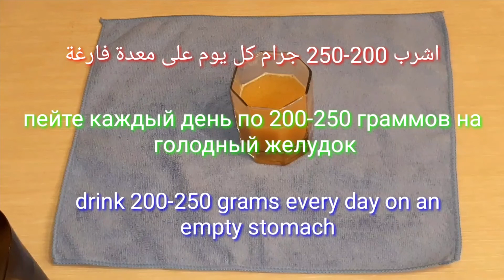Как похудеть за неделю дома/ Убрать жир на животе и боках/ Плоский живот без упражнений и таблеток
Как похудеть за 7 дней в домашних условиях, без физических нагрузок и диет
Принимайте такой напиток каждый день по 200 250 граммов на голодный желудок и результат не заставит Вас долго ждать,
Легко избавит вас от жира на животе и боках,
Отличный и простой способ чтобы получить плоский живот без физических нагрузок и диет, без упражнений и таблеток.